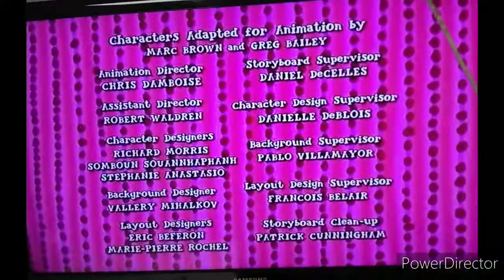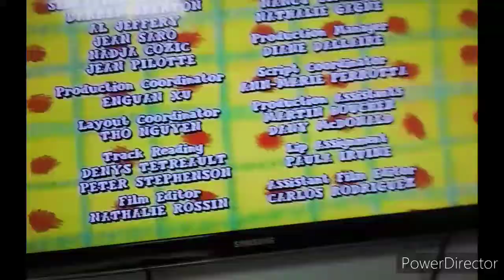arthur funding credits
This is a second arthur funding credits